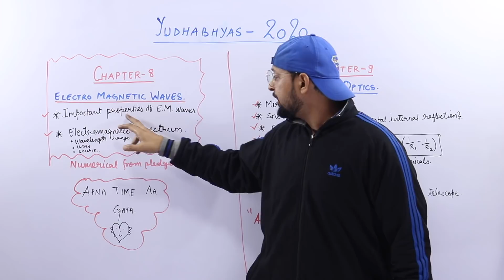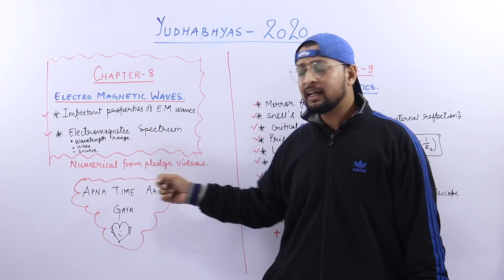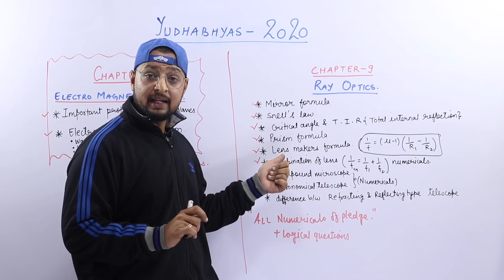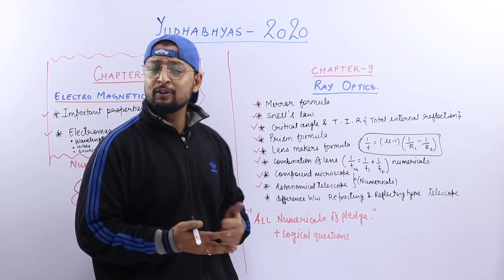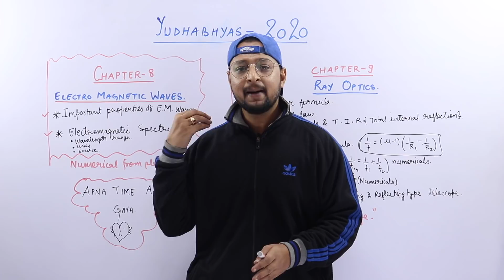#8 Class 12| Ray Optics & Electromagnetic Waves| 20 days Pledge-Baba Gang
Unit Name:Ray Optics
Topic Name:Electromagnetic Waves
A
Important Question:
Chapter-8:

PHYSICS BABA